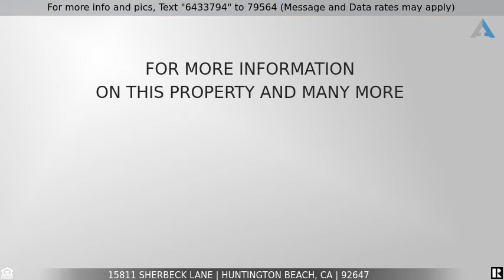Priced at $1,075,000 - 15811 Sherbeck Lane, Huntington Beach, CA 92647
Home for Sale in Huntington Beach

WOW!!!  This home has "10+++" curb appeal and is guaranteed to be the cleanest home you're going to see!  You're going to love the location and neighborhood of this immaculate single-story 3 bedroom + 2 bath home that features a remodeled kitchen w/quartz counters + white shaker cabinetry + Whirlpool stainless steel appliances, 2 remodeled bathrooms w/beautiful vanities & granite counters + upgraded fixtures + custom tile work, new central heating & central air conditioning (HVAC) system, trendy laminate flooring + baseboards, contemporary color paint, vinyl dual pane windows + slider, scraped ceilings, doors + hardware, recessed lights, 4 ceiling fans + more!  This home's roof has been replaced and there's a new 200 Amp panel that's recently been installed!  The front yard boasts a gorgeous paver system driveway and upgraded garage door w/remote!  Enjoy the serenity and sunsets in your beautiful back yard that features a wonderful patio cover w/recessed lights & concrete slab, lush grass lawn + planters, and attractive side gates for easy access!  This home is in a very desirable neighborhood near all of HB's famous amenities, parks, and beaches!  Bella Terra Mall, Golden West College,and top rated Circle View Elementary (9) and Marina High (9) are all nearby!